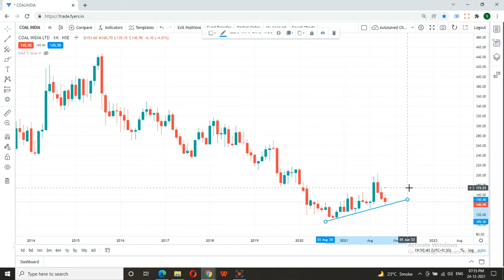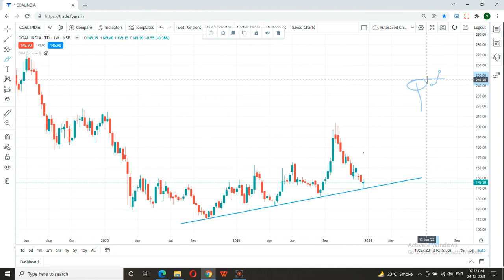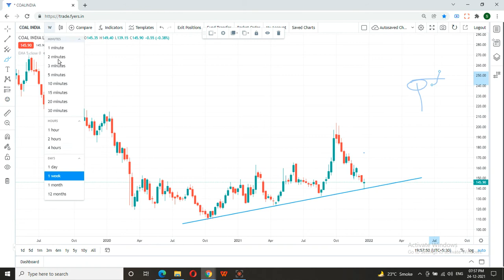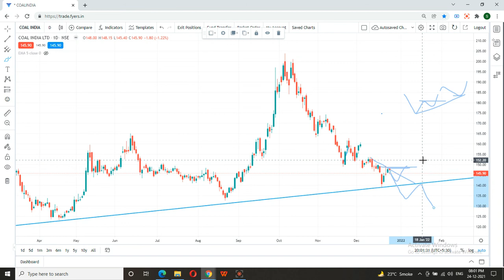Coal india share | Coal india share latest news | coal india stock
Coal india ltd share is under buy radar. This can be a good pick to enter and hold for short term as well as long term gain. Coal india share latest news one can find on different channels. This share can give a big profit with small stop loss. Buy only if meet our terms. Please before taking any decision consult your advisor.

coalindiashare Coal indiastockanalysist

coal india share latest news in hindi,
coal india share 18 october,
coal india share analysis today,
coal india share anil singhvi,
coal india share dividend date 2021,
coal india share dividend history,
coal india share details,
coal india share record date,
coal india share target price,